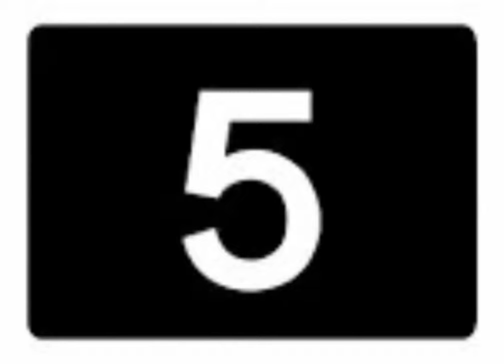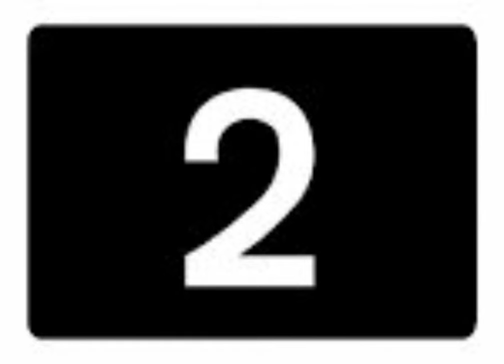Top 5 American-African women of wwe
If ull have any suggestions pls do suggest